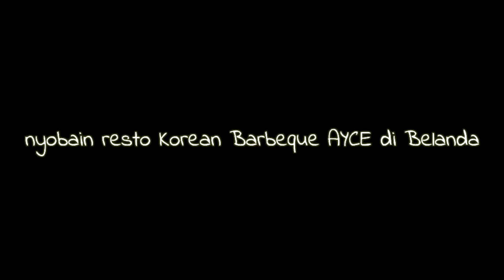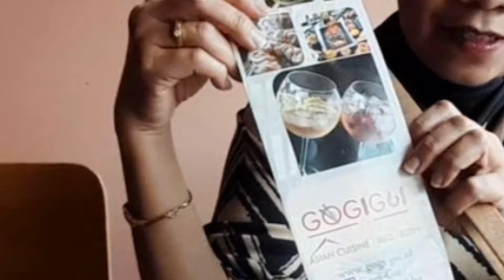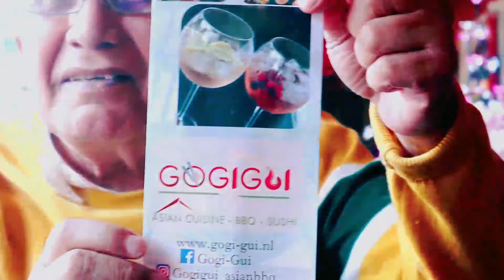GOGI-GUI KOREAN RESTO ALL YOU CAN EAT BBQ & SUSHI di BELANDA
GOGI-GUI Korean Resto All You Can Eat BBQ & SUSHI di BELANDA GOGI-GUI AYCE UchaEisenring CintaDariLangit Mr Sumo All You Can Eat Shabu dan Grill

Nikmati sensasi makan Korean BBQ All You Can Eat Ala Belanda  selama 2,5 (Dua setengah) jam! Kamu Bisa memilih sendiri barbeque aneka daging dan sea food serta langsung meng-grill nya sendiri layaknya saat kondisi normal sebelum Pandemi Covid-19. Jangan khawatir karena semua aturan sangat disiplin memnuhi aturan protokol kesehatan yang berlaku. Jangan lupa ya, sebelumnya kalian harus melakukan affspraak (appointment) atau pemesanan tempat terlebih dahulu secara on line.
Tidak hanya Grill, di resto ini juga dilengkapi dengan aneka SUSHI, Asian Food lainnya, aneka Dessert, dan aneka Minuman termasuk ICE CREAM.
Ayo tunggu apa lagi? Segera reservasi dan daftarkan dulu kedatangan kalian di

Memang dari segi harga cukup lumayan mahal ya. Tidak seperti di Mr.sumo AYCE di Bekasi , disana kalian tidak perlu menggocek uang dalam-dalam.  Dengan hanya Rp 99.000,- per orang kalian sudah dapat menikmati makan sepusanya mulai dari suki, seafood, barbeque, side dish, beverage, apetizer, sampai dessert. Tapi ini kan di Eropa guyysss..., hehehe
So, kalau mau tau apa dan gimananya, tonton aja deh videonya yaa.., jangan di skip yaa.. Karena video ini saya buat tentunya untuk kalian nikmati seluruhnya.

MARI JELAJAH DUNIA !